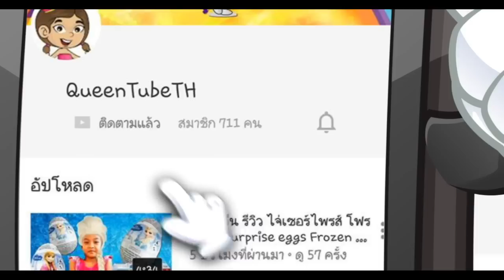มันจะดื่มได้มั้ยเนี่ย?! แอเรียล Vs. อันนา | Arial Vs. Anna, Drinks Challenge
สวัสดีค่ะ สำหรับวิดีโอนี้ เป็นการเเล่นเกมสนุกๆ ระหว่าง แอเรียล กับ อันนา ในเกมที่มีชื่อว่า Drinks Challenge มาดูกันค่ะ ว่าหลังจากใส่เครื่องดื่มลงผสมกันในแก้วของแต่ละคนมันจะดื่มได้รึเปล่า..

QueenTubeTH ควีนทูปแชนเนลทำขึ้นเพื่อความสุขและสนุกของน้องควีน ในการรีวิวของเล่นต่างๆที่น้องชอบ ไม่ว่าจะเป็นFrozen, Surprise Eggs, Shopkins , เจ้าหญิง, Disney Priscess, นางเงือกน้อย, สไลม์, DIY ของเล่นและขนม, ไอติมอย่างง่าย รวมถึงการทดลองวิทยาศาสตร์ที่สนุกและน่าตื่นเต้น กดติดตามเพื่อเป็นกำลังใจและจะได้ไม่พลาดวิดีโอถัดไปของน้องควีนกันนะค่ะ^^

►DIY เพลย์โดว์ กินได้ | DIY Playdoh Edible

►แตงโม ระเบิด!!! - Watermelon Explosion

►สมูทตี้ สูตรพิศดาร | Smoothie Challenge
ดูวิดีโอสนุกๆได้เพิ่มเติม

► น้องควีนฝึกศิลปะโรยทรายเป็นรูปเจ้าหญิงอันนา |  Frozen Sand Art

► น้องควีนทำกระดานเมโมจากการ์ูตูนโฟรเซ่น | FROZEN DIY Fancy Memo Board

► Surprise Eggs!!!มาแกะไข่KINDER JOYและลุ้นไปพร้อมกับน้องควีนกันค่ะ

► GIANT MAGIC SURPRISE EGG - Mr.EGGY!!! ไข่ยักษ์!!! เมจิค เซอร์ไพรส์ Magic Day 1!

► น้องควีนกลายร่างเป็นนางเงือก | Queen become a Mermaid!

ช่องของป้าไอรีน Irene แจกรางวัลครั้งใหญ่เร็วๆนี้ที่ ig ของพวกเรา แจกรางวัลครั้งใหญ่เร็วๆนี้ที่ ig ของพวกเรา